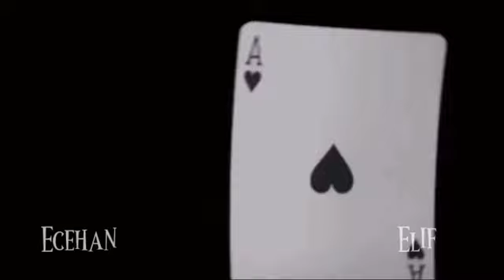Birlikte Sonsuza Kadar: İntikam 2.sezon 11 Nisan~Irmak